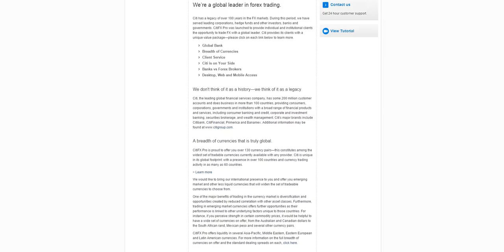The best Forex brokers. Citi Forex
Страна: США
Кредитное плечо: 1:50 или 1:25
Регулируется: Один из крупнейших банков США
Минимальный размер счета: 10 000 $
Минимальный размер сделки: 1 лот
Способы расчетов: Банковский перевод
Спреды: минимальный 0,8 пипса на EUR/USD
В он-лайне с: 2008
Холдинговая компания Citigroup предоставляет широчайший спектр финансовых услуг частным и корпоративным клиентам в 101 стране мира. В число предоставляемых услуг входят страховые, кредитные, инвестиционные, ипотечные. Citigroup является одним из крупнейших эмитентов электронных кредитных карт (MasterCard, VISA и Diners Club).
Брокер CitiForex является подразделением компании Citigroup Inc. деятельность компании заключается в предоставлении форекс услуг ведущим корпорациям, хедж-фондам, банкам и правительствам.
Кроме того, компания CitiForex предоставляет своим клиентам широкий спектр финансовых продуктов и услуг, включая банковские и потребительские кредиты, корпоративный и инвестиционный банкинг, торговлю ценными бумагами и доверительное управление капиталом.

Leverage: 1:50 or 1:25
Regulation: Citi is one of the largest banks in U.S.
Minimum account size: $10,000
Minimum lot size: 1 lot
Payment options: Wire transfer
Spreads: min 0,8 pips on EUR/USD
On-line since: 2008
CitiForex holding company offers a wide range of financial services to private and corporate clients in 101 countries of the world. The range of rendered services involves insurance, loan, investment and mortgage. Citigroup is one of the major emitters of electronic credit cards (MasterCard, VISA and Diners Club).
CitiForex broker is a division of Citigroup Inc. The company’s activity line is Forex services provision to the leading corporations, hedge-funds, banks and governments.
Apart from this, CitiForex Company provides a great variety of financial products and services, including bank and consumer loan, corporate and investment banking, securities trading and trust capital management.